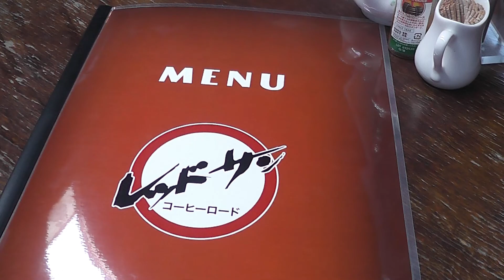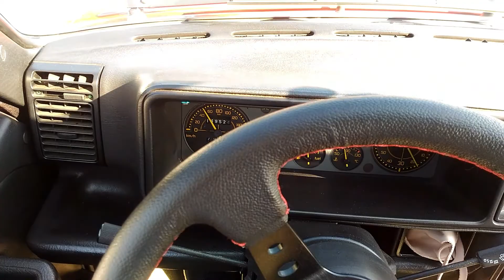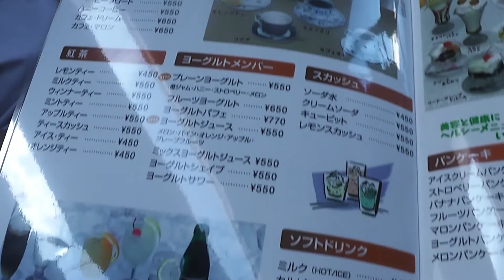シムカラリー2とランチアデルタでモーニングをしばきに浜名湖湖畔を激走We went out to a café in Simcarary 2 and Lancia Delta.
In search of coffee brewed by a dandy master with a beautiful voice, endure hunger and go south of Lake Hamana.
Are you sure you'll be in time for the Red Sun morning?
美声でダンディなマスターが淹れてくれる珈琲を求めて、空腹を堪え浜名湖を南下。
果たして時間内にレッドサンのモーニングに間に合うのか？

SIMCA Rally Ⅱ
Lancia Delta Integrale
BGM
Ikson - Get Away (Official) - from YouTube
Ikson - Summer (Official) - from YouTube
Epic world @ フリーBGM DOVA-SYNDROME OFFICIAL YouTube CHANNEL - from YouTube